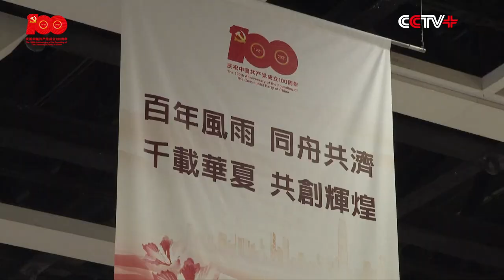Hong Kong Opens Exhibition to Mark CPC's 100th Founding Anniversary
A special exhibition dedicated to the 100th anniversary of the founding of the Communist Party of China (CPC) opened Saturday in China's Hong Kong Special Administrative Region.